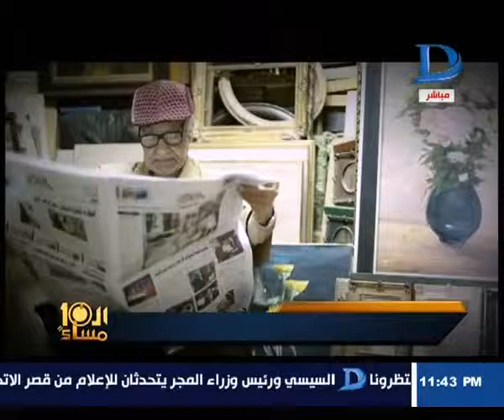العاشرة مساء قصة عم عربى مع صناعة البراويز